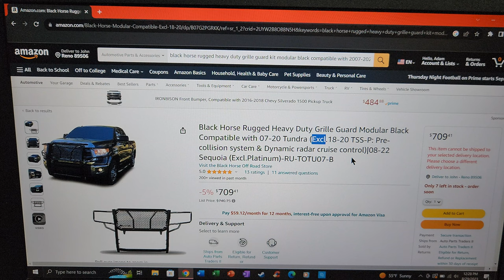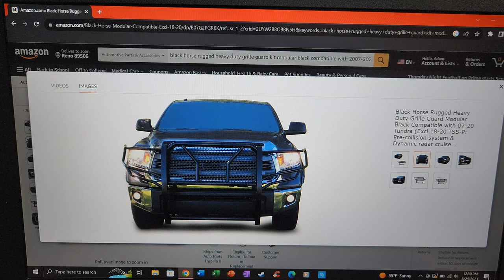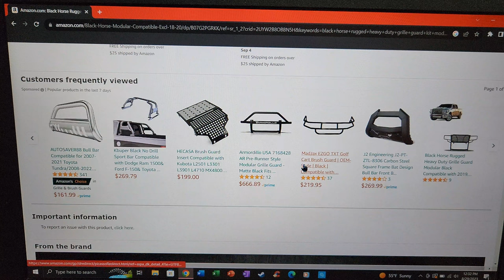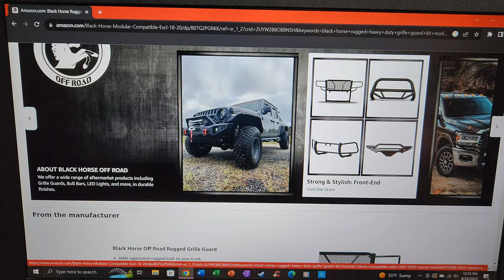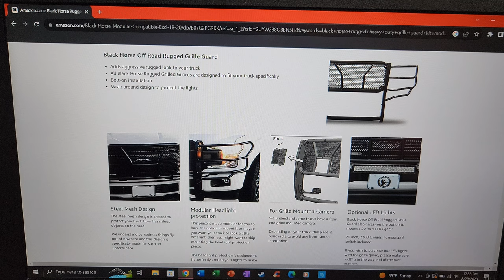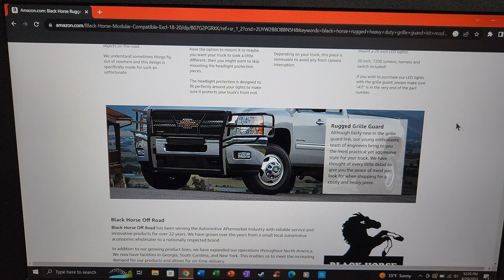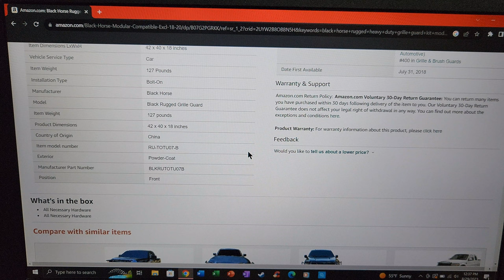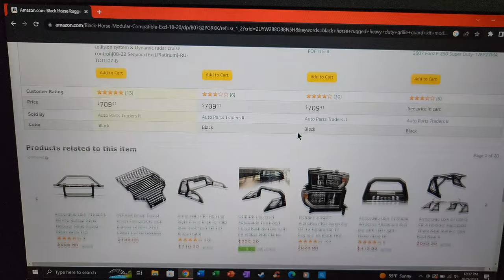Black Horse - Grille Guard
I give an in-depth review of the Black Horse Grille Guard for my 2017 Toyota Tundra!

Purchase digital products in my etsy shop!